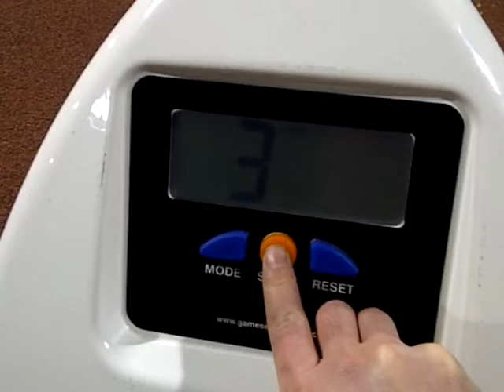NC STATE TESTING